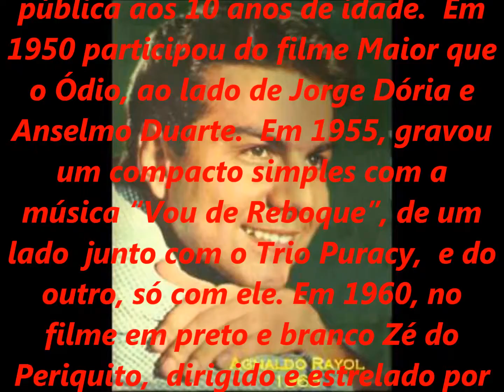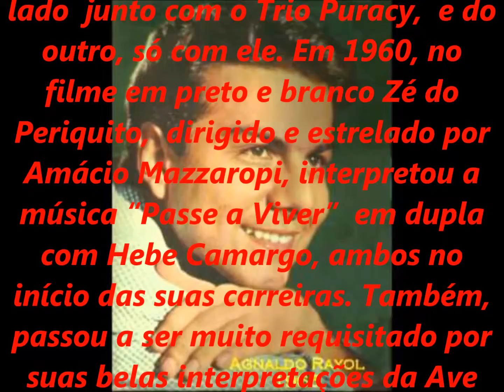AGNALDO RAYOL - GRATIDÃO - SÉRIE RELÍQIAS - acervo de PEDRO LECUONA BRASIL